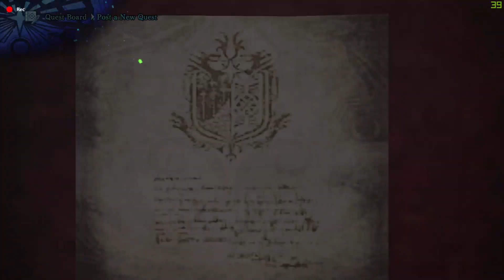รีวิว Monster Hunter World จากทัศนะคนที่เล่นมาตั้งแต่ภาคแรก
รีวิว Monster Hunter World จากทัศนะคนที่เล่นมาตั้งแต่ภาคแรกจนถึงภาคปัจจุบัน
เค้ามีทวิตแล้วนะต่อไปจะรีวิวหรือเรื่องเกมผมจะไม่ลงยูทุบแล้วนะครับ